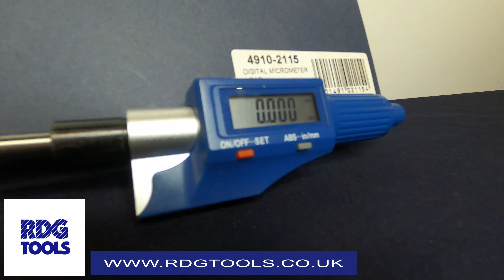DASQUA DIGITAL MICROMETER HEAD 0-25mm/0-1 4910-2115 (RDG TOOLS)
DASQUA DIGITAL MICROMETER HEAD 0-25mm/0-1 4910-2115

digital micrometer head 0-25mm / 0-1"
graduations 0.001mm/0.00005"
Mount on precision equipment or machinery like machines, fixed devices, special tools, etc. where need 0.001mm accuracy.
Strictly made in accordance with DIN863.
Equipped with large LCD screen for easy reading.
Spindle thread hardened, ground and lapped for ultimate accuracy.
Carbide measuring surfaces ground for longer service life.
PLEASE NOTE WHEN PURCHASING FROM ABROAD THE ITEM WILL NOT COME WITH THE LITHIUM BATTERY AS WE ARE NOT ALLOWED TO SEND THE BATTERY IN THE POST, THIS IS ONLY IF PURCHASING FROM ABROAD

Free UK Mainland Postage